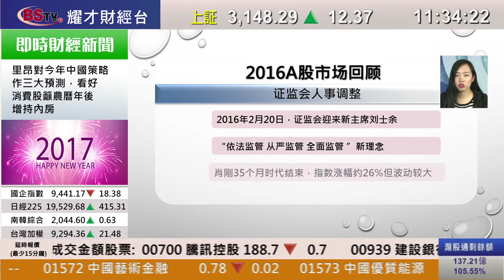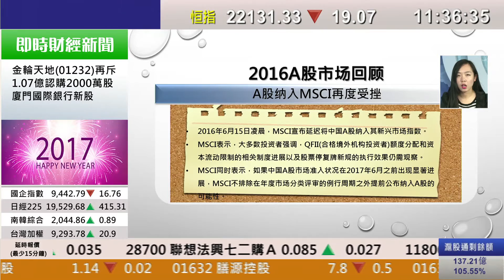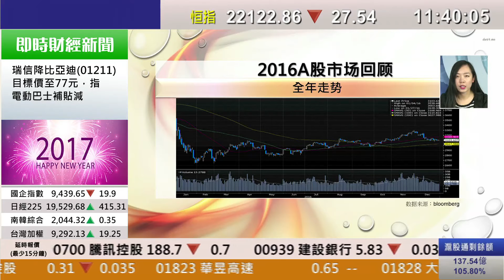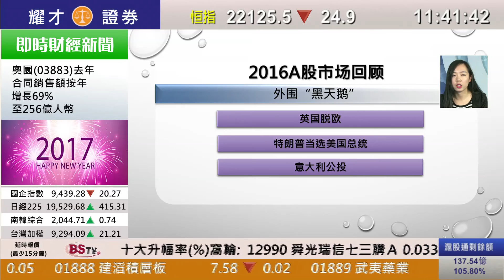耀才財經台 深港点金（國）薛媛元－2016年 A股市場回顧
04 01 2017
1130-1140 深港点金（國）